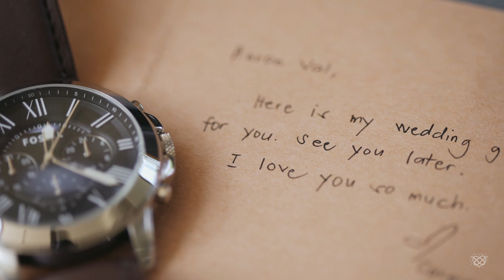Aaron and Carmae : Wedding Film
Wedding of Aaron and Carmae in Maria Paz Royale Garden Resort

THE CANDID STUDIOS / Bigredbag Events and Style Management Mary Grace Reyes De Leon / Andy Guerra Villanueva / Maria Paz Royale Garden Resort / Zharie’s Fashion Boutique / MerHans / Legarte Lights & Sounds